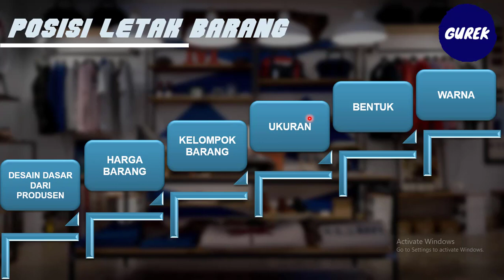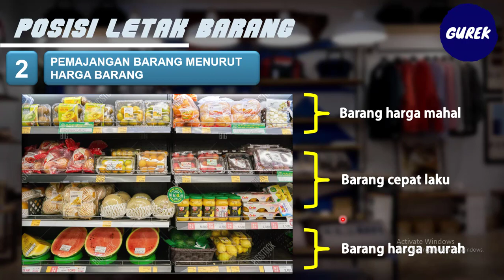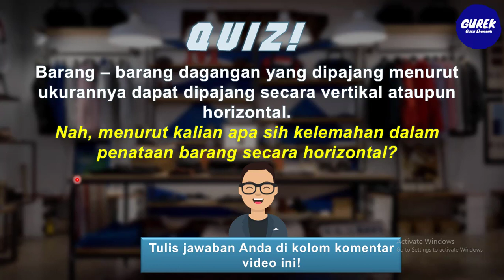(PART 4) - POSISI LETAK BARANG DALAM DISPLAY PRODUK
POSISI LETAK BARANG DALAM DISPLAY PRODUK
Hal ini sangat penting untuk diperhatikan bagi para peretail agar tampilan produk dalam display terlihat indah dan nyaman bagi para konsumen / pengunjung. sehingga nantinya, pengunjung akan berkenan untuk hadir kembali ke toko.
Pemajangan produk berdasarkan posisi letak barang yang tepat akan menambah kesan positif terhadap toko dan dapat meningkatkan impulse buying sehingga dapat membantu dalam proses penjualan produk.
Ada 6 Posisi letak barang dalam display:
1. Pemajangan menurut Desain Dasar posisi penampilan produk dari produsen
2. Pemajangan barang menurut Harga Barang
3. Pemajangan barang menurut Kelompok Barang
4. Pemajangan barang menurut Ukuran
5. Pemajangan barang menurut Bentuk
6. Pemajangan barang menurut Warna

Penjelasan lengkapnya, simak video berikut ini.

Channel ini dibuat untuk mengikuti perkembangan pendidikan di era digital. Pendidikan yang dapat diakses dimana saja, kapan saja, dan oleh siapa saja.
Harapannya channel ini dapat memberikan sumbangsih yang positif bagi siapa saja yang menonton dan mengakses konten - konten di dalam channel ini.
Memberikan manfaat untuk sesama dan berbagi pengetahuan untuk siapa saja.

GUREK channel mengusung misi :

"Education for All, Anywhere, Anytime and Anyone."

Mari menebar manfaat untuk orang lain, Mari belajar bersama - sama!